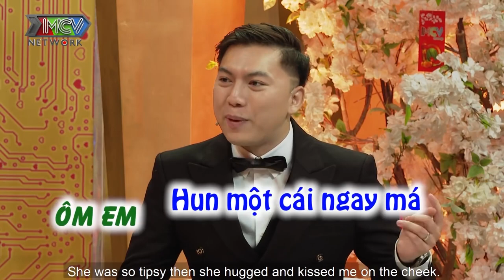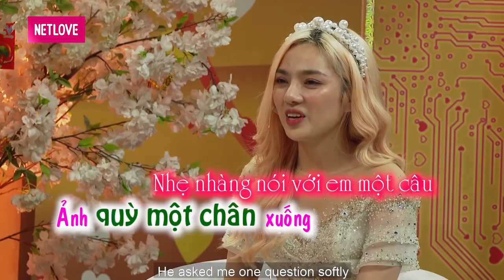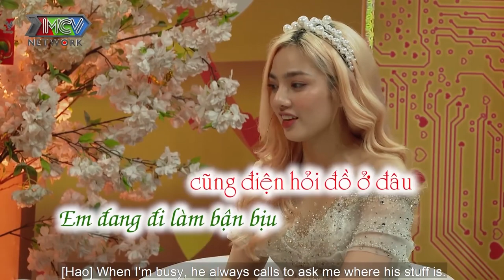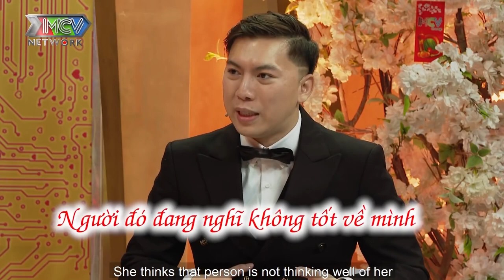Hí hửng được BOOK SHOW cô vợ lại bất ngờ TÁ HỎA chửi xối xả vì chồng BÙNG SHOW GIỮA ĐƯỜNG